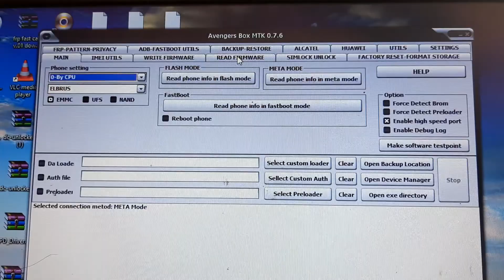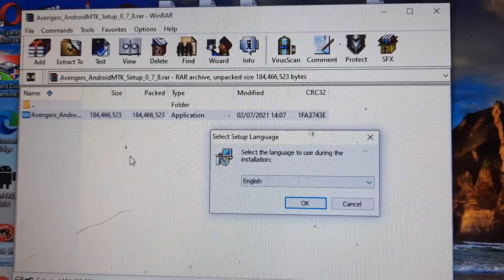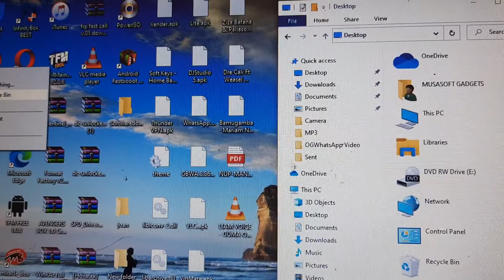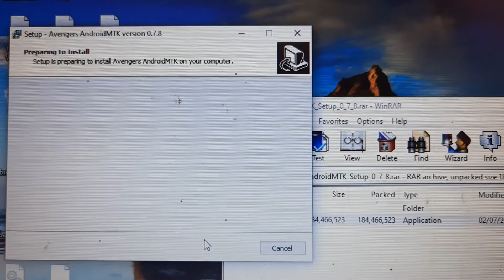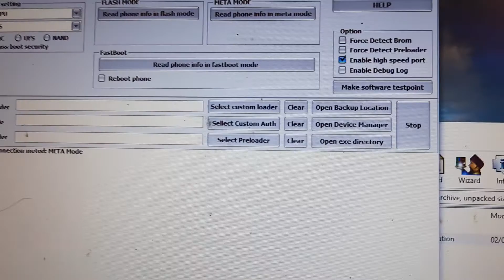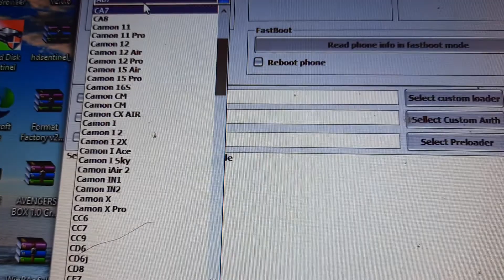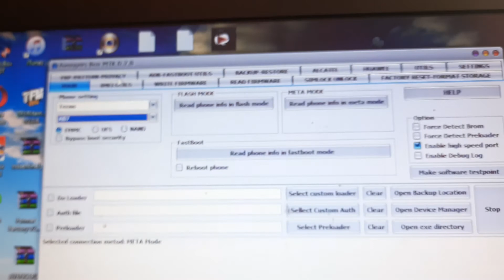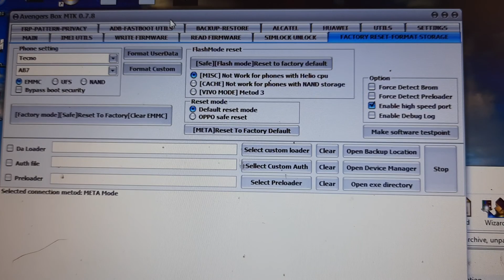What's New in Avengers MTK 0.7.8 let's tek a look at the latest One It now Supports Many New CPUS🛠🛠